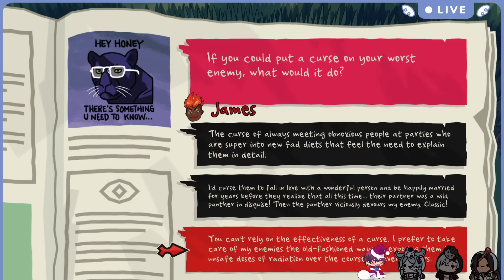【MONSTER PROM】 stealing hearts and each others dates 【NIJISANJI EN | Elira Pendora】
thank you so much!!! ITS SO FRICKIN CUTE

『Tags』
☀ General

『LazuLight』

『Credits』
Channel Badges & Emotes